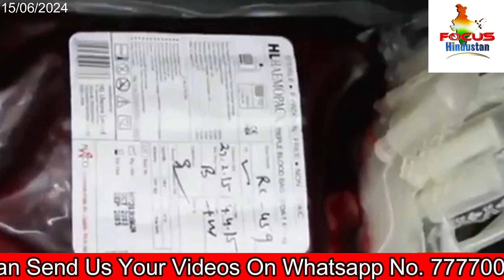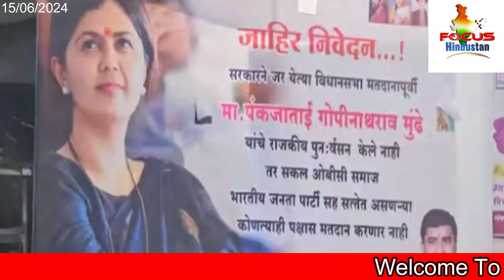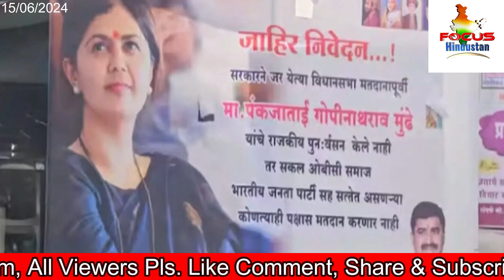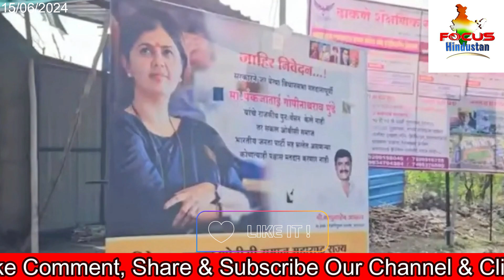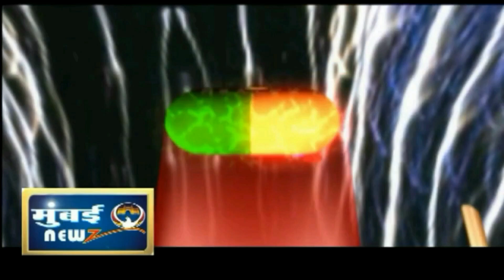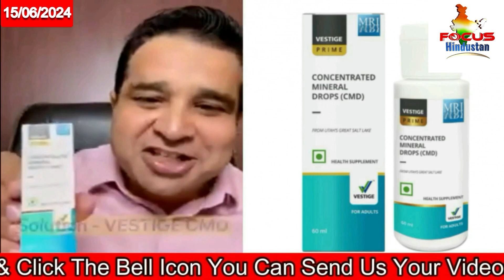Politically rehabilitate Pankaja Munde before assembly, or else Focus Hindustan 15th June 2024 News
Politically rehabilitate Pankaja Munde before assembly, or else...; Will BJP's tension increase with the banner displayed in Beed? & Wherever Lord Ram had laid his foot, BJP lost from there Focus Hindustan 15th June 2024 News

Ahmednagar News: BJP leader Pankaja Munde lost in the recently held Lok Sabha elections in Beed. However, after the defeat of Pankaja Munde, there is deep resentment among her supporters.
Maharashtra Ahmadnagar News: Ahmadnagar: After the results of the Lok Sabha elections, there is a lot of tension in Beed. BJP leader Pankaja Munde was defeated in the recently held Lok Sabha elections in Beed. However, after the defeat of Pankaja Munde, there is deep resentment among her supporters.
The banner raised by former sarpanch Babpusaheb Awad of Ahmednagar's Pangarmal at Pandhripool Phata regarding Pankaja Munde is being heavily discussed.
Banners have been put up at Pangarmal in Ahmednagar saying that if the government does not rehabilitate Pankaja Munde before the upcoming assembly polls, then the entire OBC community will not vote for any party in power including the Bharatiya Janata Party.

Along with this, the activists have targeted Bhagwat Karad saying that those who do not contribute to the party and the society are given a ministerial post by the Rajya Sabha, but Pankaja Munde is left out.
Meanwhile, the result of Beed in the recently held Lok Sabha elections was very shocking. In Beed, BJP leader Pankaja Munde faced defeat in a very tight contest.
Bajrang Sonwane from Sharad Pawar's NCP won a resounding victory in the Beed Lok Sabha constituency, which was marred by violence due to the Maratha agitation.
Parli in Beed is considered to be the stronghold of BJP. In this constituency, Dhanjay Munde and Pankaja Munde had increased in strength after their sister brothers came together. Therefore, Pankaja Munde's victory in this year's election was said to be certain. However, Pankaja Munde had to face defeat in a tight fight.
A young man made an offensive post regarding Pankaja Munde after the Beed results were declared. Due to this, an atmosphere of tension can be seen in the entire Marathwada.
Meanwhile, after the result of the bid was declared, the accused posted a video of some activists dancing on Facebook. Also wrote an offensive post under the video.